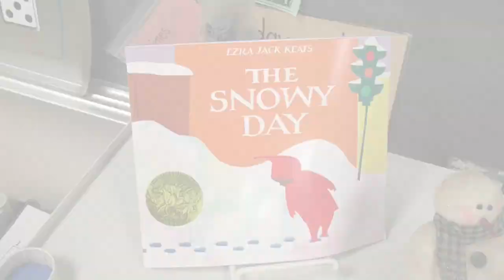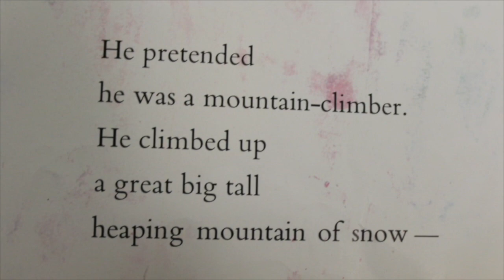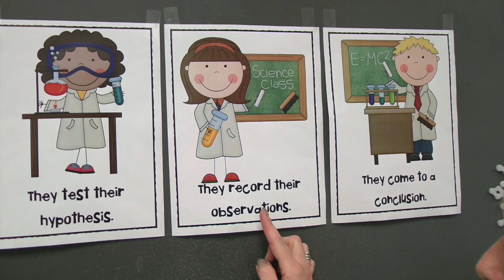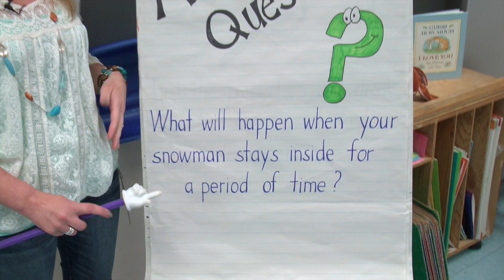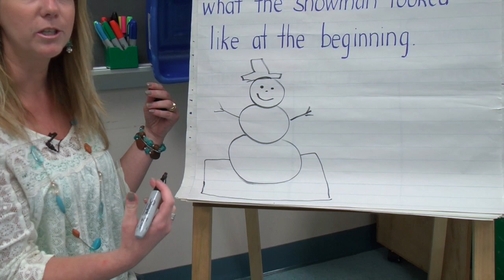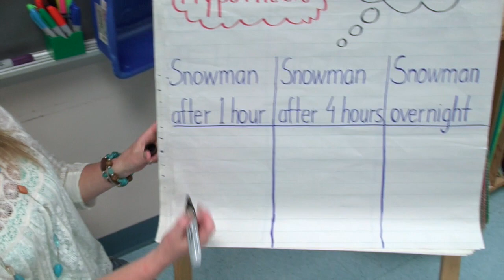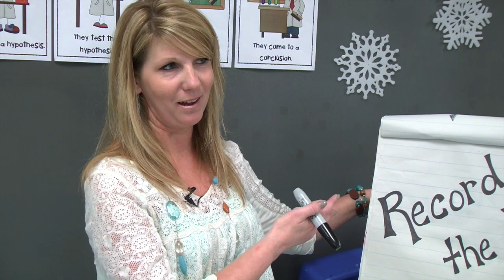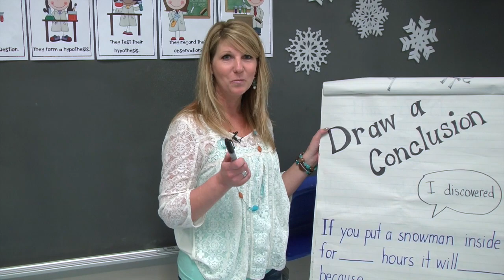Snow Day Lesson - Scientific Method (Grades K-2)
Just because it's a snow day doesn't mean you can't learn!! Farmersville teacher Lisa Morro takes a moment to share a snow day science lesson with us, that you can do at home today!! (Intended for grades K-2).